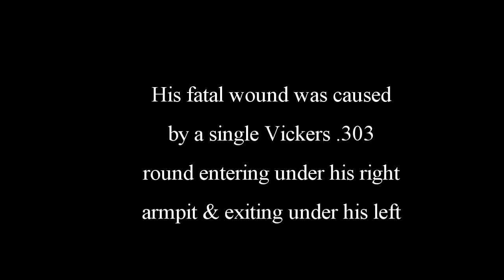Rise of Flight "The Death of the Red Baron"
Gisbod - *Please see my other films in the series* (Voss & Mannock)*

Richthofen's last flight - Cinematic Historical documentary (In game footage from the flight sim "Rise of Flight").

The story is as factual as I can make it. The only known historical inaccuracies are:

1. Mellersh does claim a Triplane shot down that day, but it was in fact Wolff, and he didn't "explode", but returned home and landed safely after spinning towards the ground under Mellersh's fire.

2. The two seaters depicted in game are not  Albatros (as they should be) But DFW's, not  represented in game (yet!) The story should really have RE8's too...

3. A few of the Jasta colours are incorrectly shown - they are "mixed and matched" to a degree to represent the "Flying Circus".

The rest is, as it should be, as far as possible, but  comments, suggestions towards the much disputed legend of Richthofen's death are welcome!  He was reported to have been pulled alive from the aircraft saying "Kaput".. But this seems unlikely due to the nature of his wound.